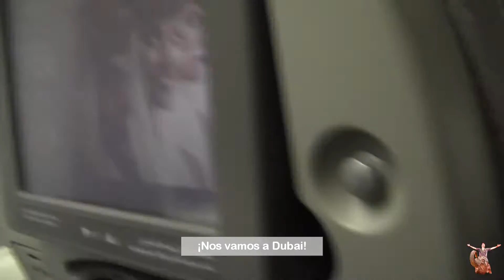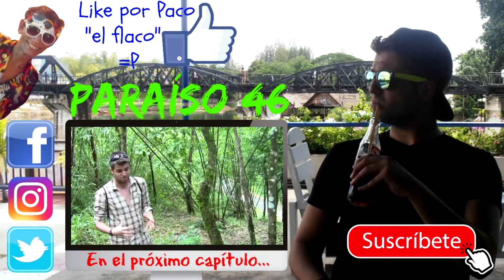Tailandia#1 Tigres luchando por Sexo // Llegamos a Bangkok y.. ¡¡casi morimos!! //Río Kwai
Sí gente.. se te ponen de corbata cuando te metes en una jaula llena de tigres a grabar! y nada, aquí comienza la aventura! Llegamos a Bangkok, nos fuimos directos a un hostel en Khao San Road, y a la mañana siguiente nos fuimos a visitar el Puente sobre el Río Kwai, famoso por la Guerra del Vietnam...un poco aburrido, os aconsejo que si no sois fans de la película, os saltéis esta parada!

Eso sí, ya que estamos ahí... ¡A comer barato! nos hinchamos a comer por sólo 1,5$!!

¡Sigue a Paraíso46 en las redes! En Facebook hay más de 1000 fotos ordenadas en álbumes por países y experiencias!